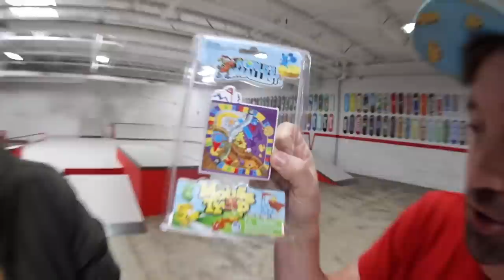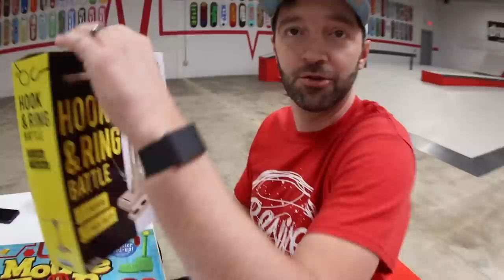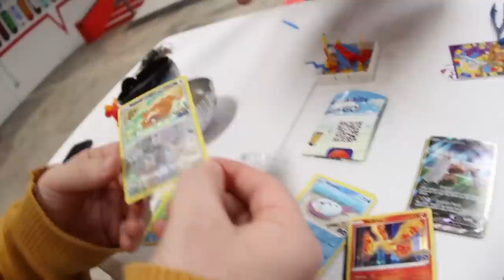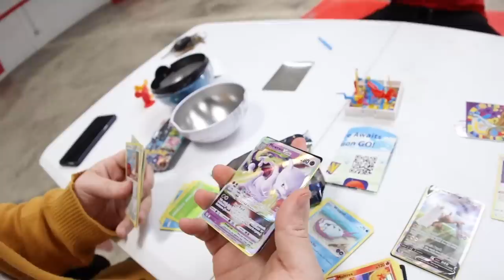SMALLEST GAME OF MOUSE TRAP EVER.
Casey's Channel - @crossingcasey
Power9Quest - @Power9Quest

Game of tiny Mouse Trap time! As well as a couple other games of course. But I CANNOT believe how tiny they got this Mouse Trap to be and still function. I hope you guys were entertained by it. I know it's slightly different than my norm.